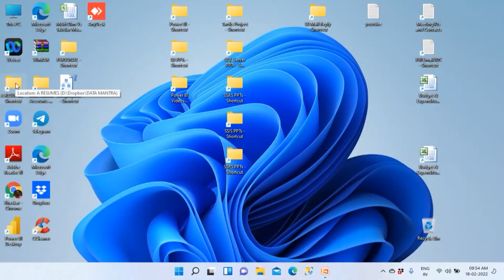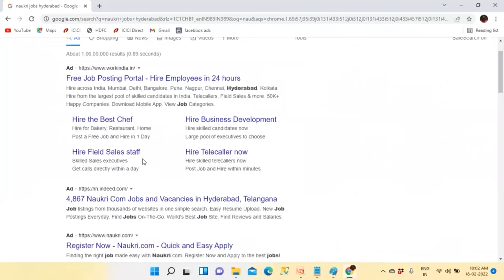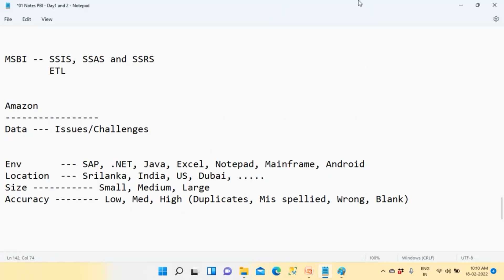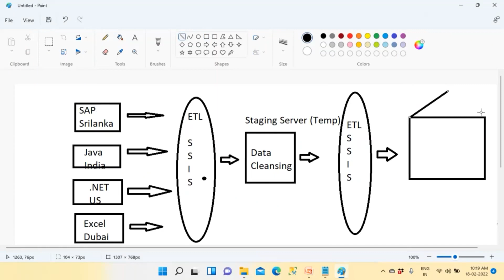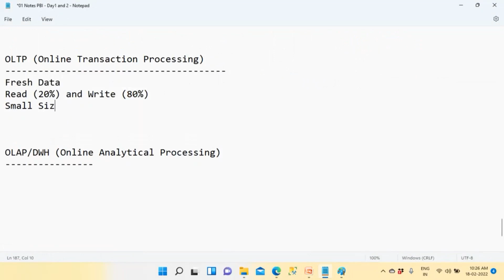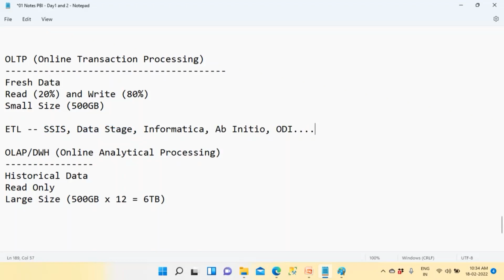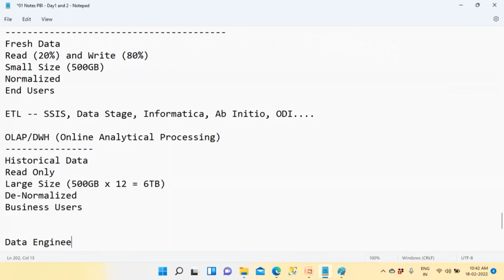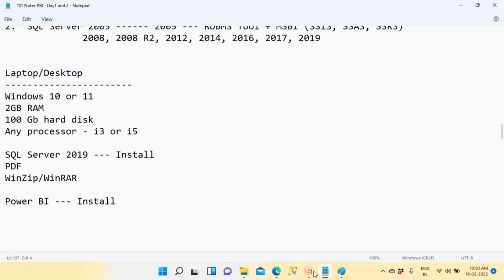03 Power BI Telugu Demo Part3 - Feb 18th, 2022 | Bhaskar Jogi | Go Online Trainings | 90000 75637